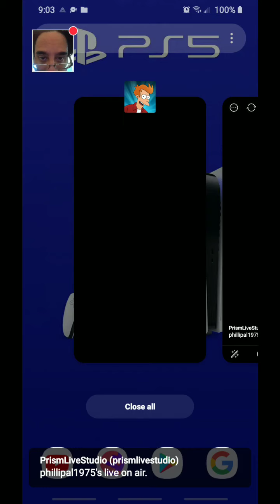futurama gameplay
Just doing a test of futurama gameplay.